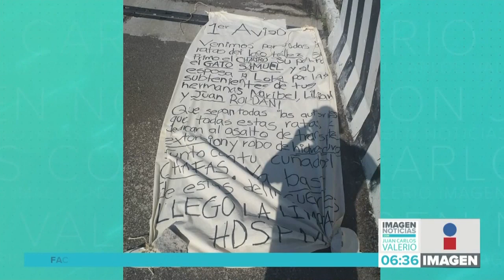Narcomanta Texmelucan || Noticias con Janeth León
En San Martín Texmelucan apareció una narcomanta presuntamente de un grupo delictivo rival a la banda de "El Loco Téllez".